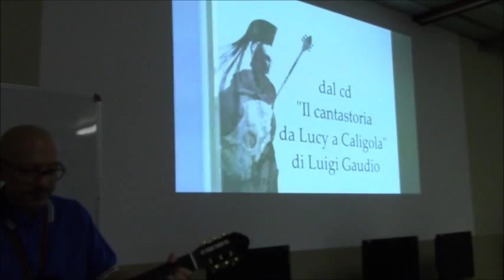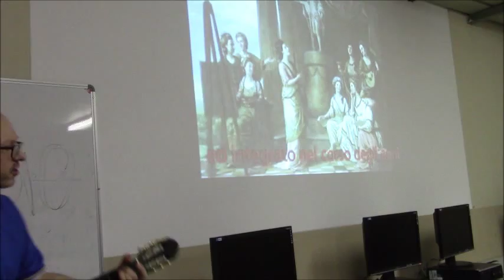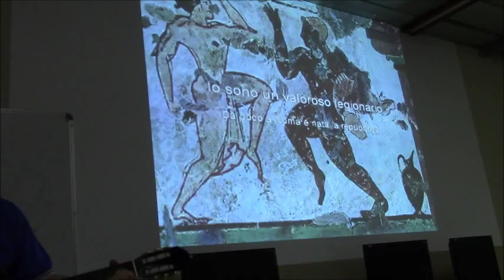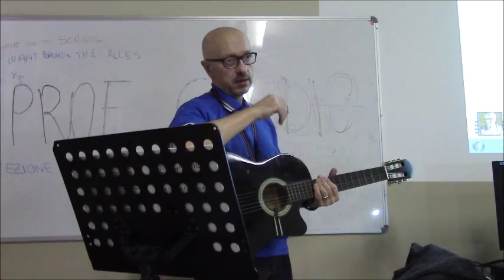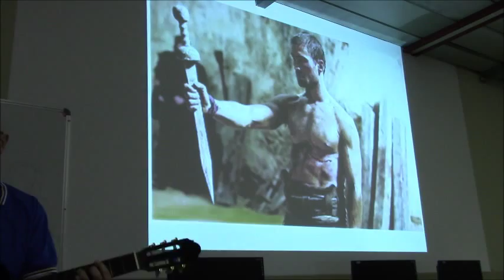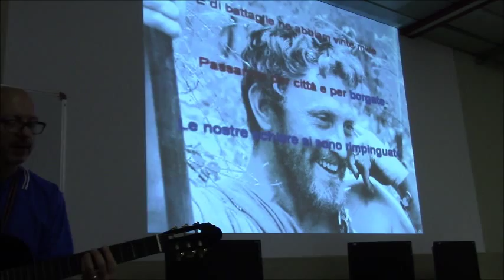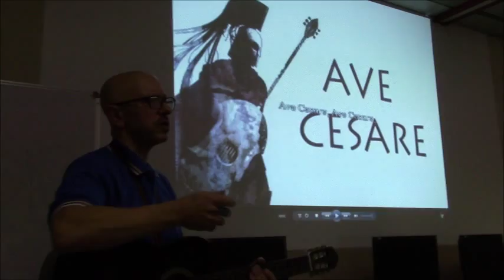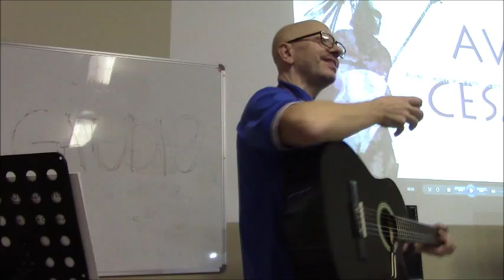Ripasso musicale di storia romana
Ripasso musicale di storia romana - Lezione scolastica del prof. Luigi Gaudio in classe 2G - Liceo Vico di Corsico